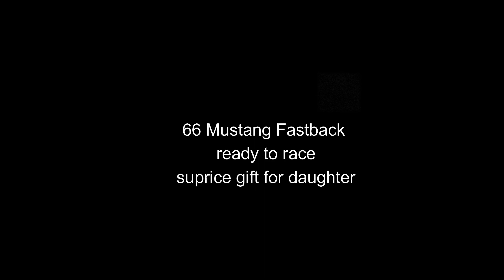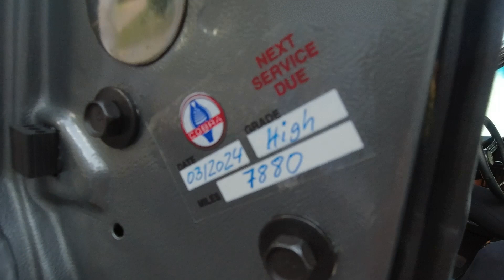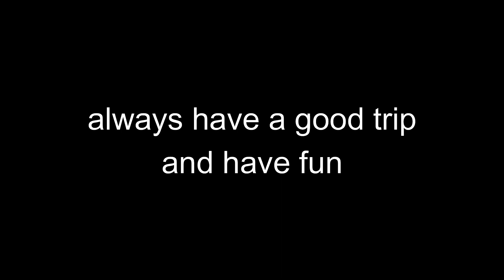66 Mustang Fastback ready to race for daughter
66 Ford Mustang Fastback ready to race
v8 sound surprice for daughter
Muscle Car
Old Car  Test Drive